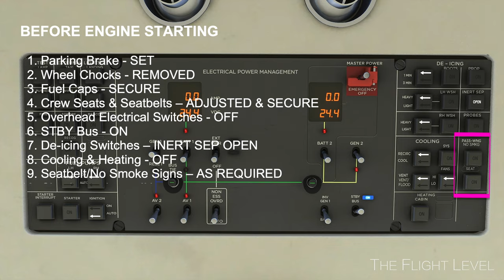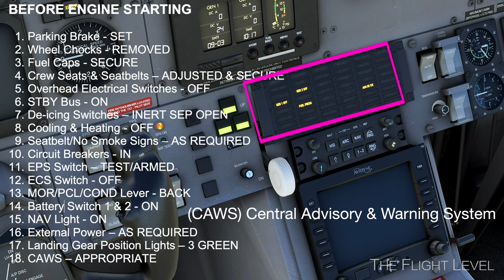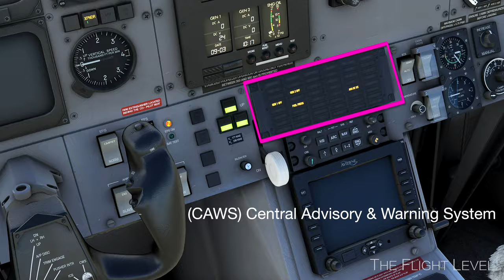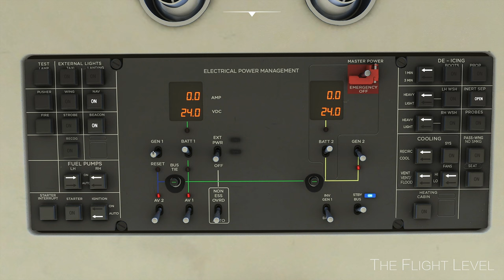Pilatus PC-12 Cold & Dark Startup - Real World Step by Step Instructions- 4K - Carenado PC12 Video 1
Video 2 link: Pilatus PC-12 Takeoff, Climb, Cruise- Real World Step by Step Instructions- 4K Carenado PC12

Video 4 link: Pilatus PC-12 Descent, Approach & Landing Real World Step by Step Instruc. Carenado PC12 Video 4

Described as “The World's Greatest Single”, the Pilatus PC-12 joined the Flight Simulator platform on September 01, 2022.
Join me in this video series to embrace and experience the PC-12. Follow along in this first video with the real world instructions for engine startup from the "cold & dark" state.

IMPORTANT NOTE : The 2 red shutoff handles on the back of the center console between the seats must be down. The cold and dark state loads with the FUEL Emergency Shut Off handle PULLED. This handle must be down to start the engine 😉

Default MSFS program (ultra settings) used with no altered files or added modifications.

Timestamps:
Introduction and Performance 0:07
Cold and Dark Startup 2:56
Before Engine Starting 3:02
Engine Starting 5:06